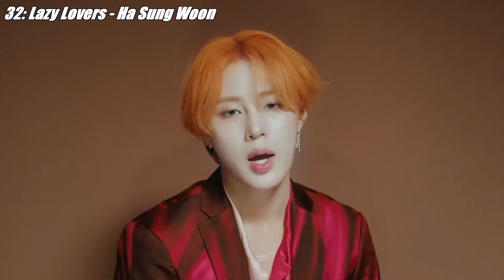Best new K-Pop songs (including b-sides) [June 2020]